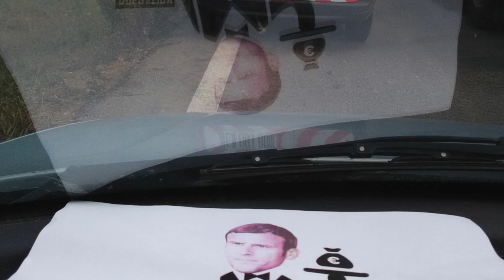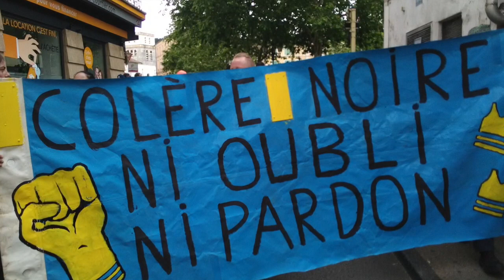C'EST LA GRÈVE !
"C'est la grève" par Pat LLaberia
Adaptation de "C'est la fête" de Michel Fugain